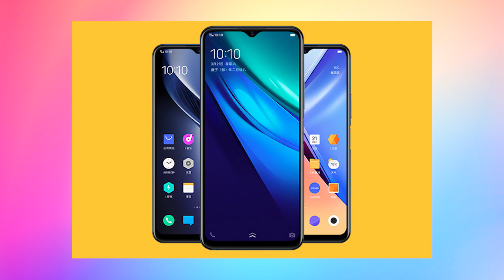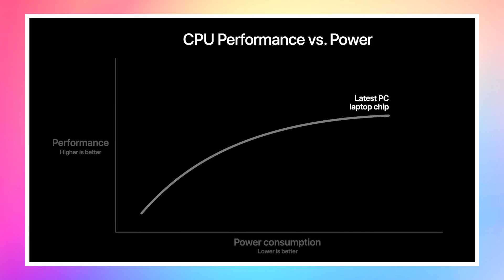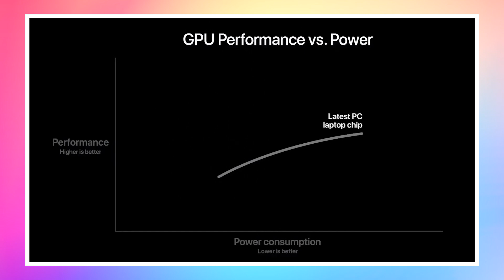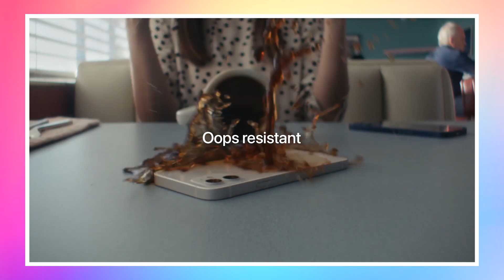iQOO U3 5G ra mắt: Gamingphone giá rẻ, iPhone 12 mini bị cả thế giới ngó lơ